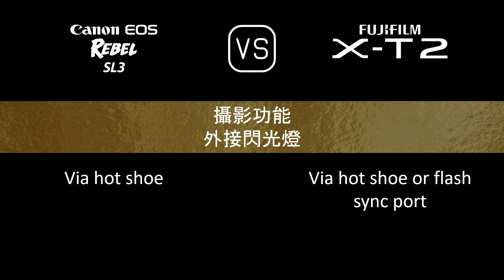Canon EOS Rebel SL3 與 Fujifilm X-T2 的規格比較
本片是 Canon EOS Rebel SL3 與 Fujifilm X-T2 的功能概述和規格比較 (comparison of specifications)，希望對您有所啟發。感謝您的支持。

00:24 推出
00:32 機身
00:41 影像感測器
01:05 影像
01:21 光學與對焦
01:50 屏幕
02:10 取景器
02:26 攝影功能
03:27 錄像功能
03:43 儲存
03:47 連接性
04:16 物理特性
04:36 雜項